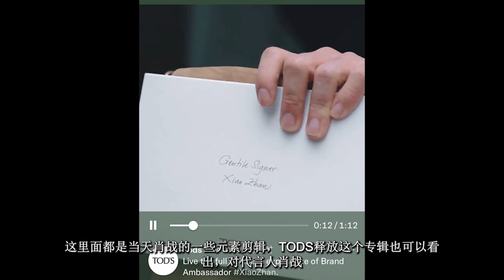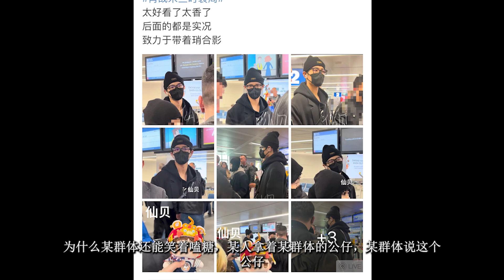ENG SUB肖戰釋出重大信號：百香果不是我的粉絲！這次鐵證如山，肖戰米蘭行多數拒絕認領某群體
肖戰釋出重大信號：百香果不是我的粉絲！這次鐵證如山，肖戰米蘭行多數拒絕認領某群體